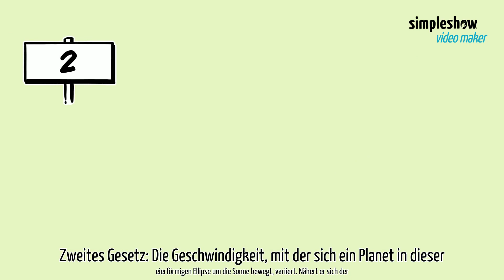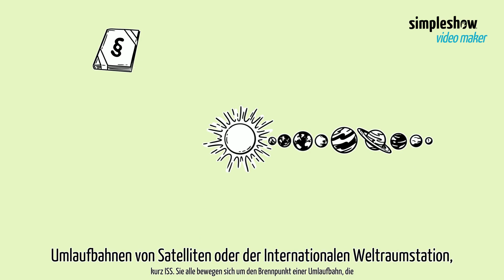Die 3 Kepler Gesetze - by nature-slides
Nach Johannes Kepler sind drei mathematische Modelle (oder Formeln) benannt, welche die Planetenbewegungen in unserem Sonnensystem ganz allgemein beschreiben. Diese spielen auch in der Raumfahrt eine wichtige Rolle. Was sie bedeuten, wird im Video leicht verständlich erklärt.

Erstellt mit dem Simpleshow Video Maker.